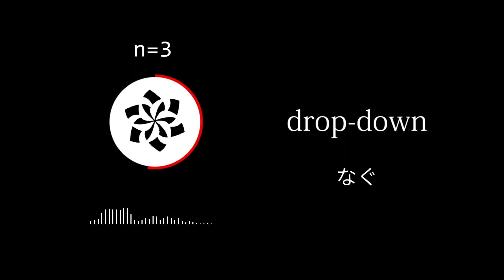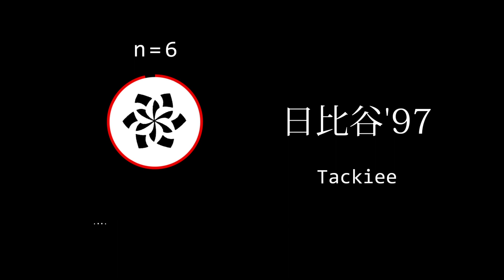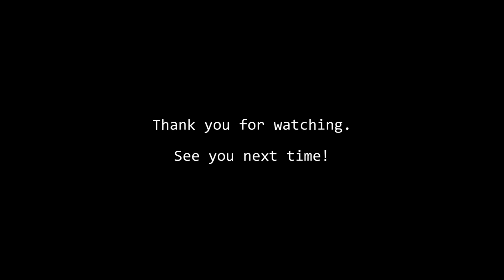【デジクリn時間DTM】#8 「陽炎」2023.04.23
芝浦工業大学公認サークル「デジクリ」です！
n時間DTMとは、作曲のお題を決めて、開催日にサークルメンバーで作曲に取り組みかかった時間nとともに完成曲を発表する企画です。
この動画は2023年4月23日開催（お題「陽炎」）の回をまとめたものです。

Track List
00:00   1.グッバイサマーバケーション : 9-ShotP
00:50   2.風 : 小どばと
02:27   3.ゆらゆら ft.初音ミク : バルブ
03:03   4.drop-down : なぐ
03:19   5.日比谷'97 : Tackiee

Movie : 小どばと